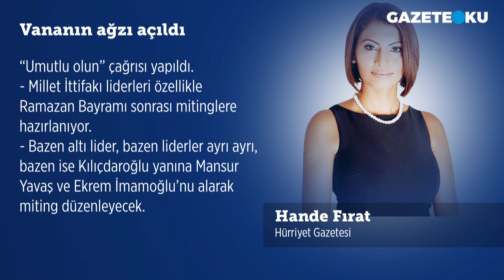VANANIN AĞZI AÇILDI! HANDE FIRAT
Hürriyet gazetesi yazarı Hande Fırat bugünkü yazısında: Normal bir seçim süreci yaşanır umudu sürse de, sosyal medyanın olduğu bir dünyada “normal” artık daha zor... Eski seçim kampanyaları teknoloji ile birlikte zaten geride kaldı. Ancak üstüne bir de yaşanan deprem felaketi eklenince, seçim çalışmaları her parti açısından daha sakin götürülecek. Ülkemiz seçime yas ve hüzünle gidiyor.